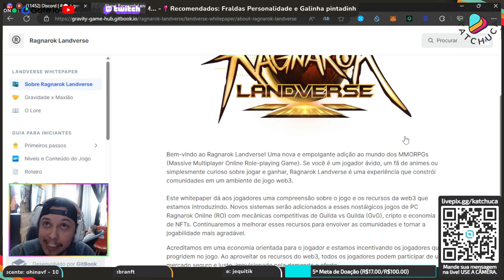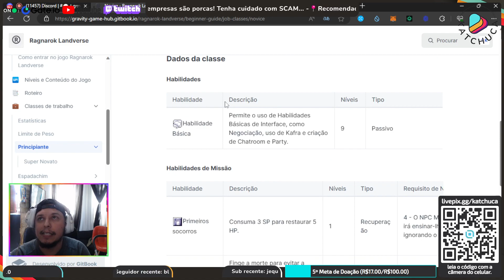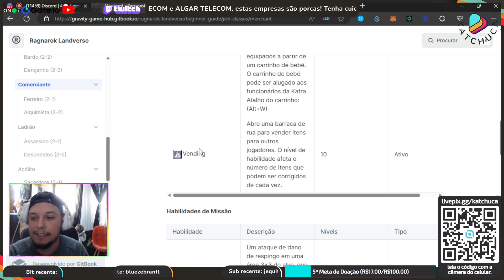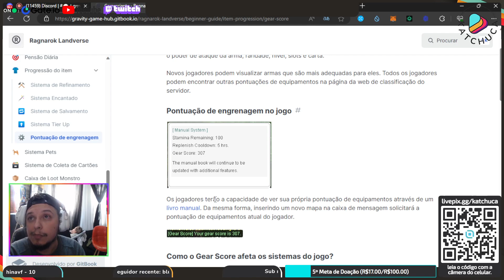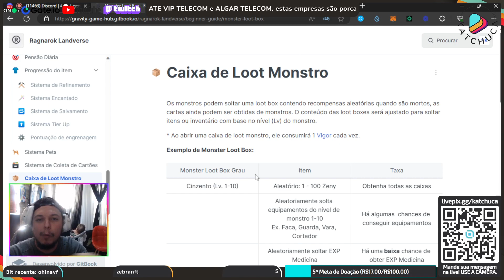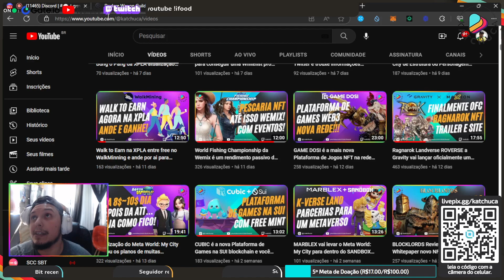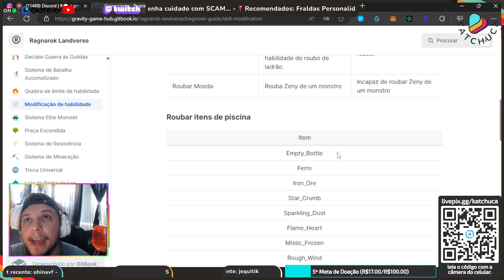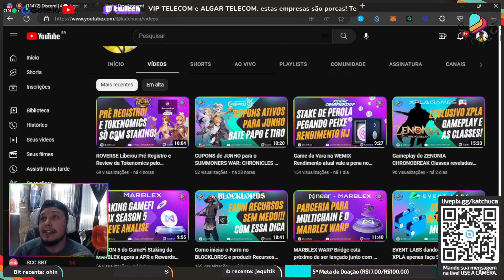RAGNAROK LANDVERSE Review do Whitepaper novo NFT do universo Ragnarok oficial da Gravity e Maxion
Agora sim você vai aprender tudo que o ROVERSE nos reserva!
Se não assistir tudo, vai mamar a hora que entrar no jogo!

~~~ Capítulos:
00:00 - Introdução

~~~ Ajude nosso canal e nas fraldas do Miguel:
Metamask: 0xE0035f4a03A0E85102a4ad05C0e751e55A7BAca1

Picpay: @katchuca